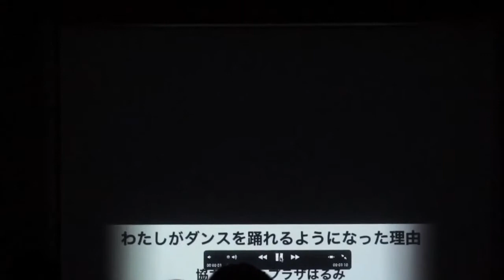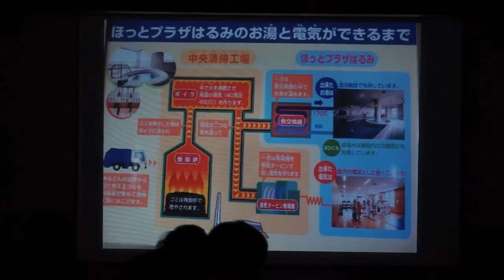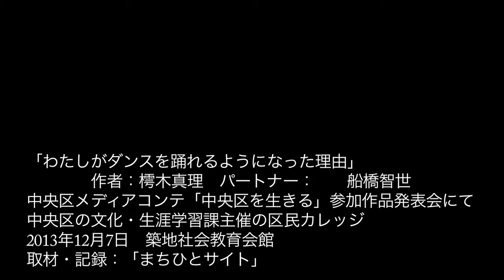『 わたしがダンスを踊れるようになった理由 』樗木真理 作：「中央区を生きる」中央区メディアコンテ発表会にて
中央区の文化・生涯学習課主催の区民カレッジ
メディア・リポーター講座2年目後期の作品発表会にて
2013年12月7日　築地社会教育会館
指導
東京大学大学院情報学環 水越伸教授、研究室、
ＣＡＴＶベイネット、朝日ＴＶなど